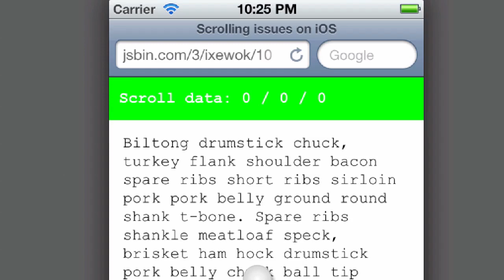position:fixed using -webkit-overflow-scrolling:touch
This CSS property completely solves the juddering, but requires the markup to be structured a little differently. Working example